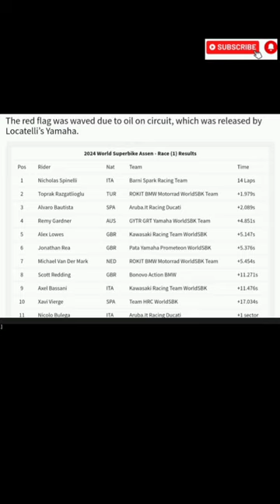Nicholas Spinelli wins 2024 WSBK Assen race on debut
The red flag was waved due to oil on circuit, which was released by Locatelli’s Yamaha.

2024 World Superbike Assen - Race (1) Results

1 Nicholas Spinelli ITA Barni Spark Racing Team 14 Laps
2 Toprak Razgatlioglu TUR ROKIT BMW Motorrad WorldSBK Team +1.979s
3 Alvaro Bautista SPA Aruba.It Racing Ducati +2.089s
4 Remy Gardner AUS GYTR GRT Yamaha WorldSBK Team +4.851s
5 Alex Lowes GBR Kawasaki Racing Team WorldSBK +5.147s
6 Jonathan Rea GBR Pata Yamaha Prometeon WorldSBK +5.376s
7 Michael Van Der Mark NED ROKIT BMW Motorrad WorldSBK Team +5.454s
8 Scott Redding GBR Bonovo Action BMW +11.271s
9 Axel Bassani ITA Kawasaki Racing Team WorldSBK +11.476s
10 Xavi Vierge SPA Team HRC WorldSBK +17.034s
11 Nicolo Bulega ITA Aruba.It Racing Ducati +1 sector
12 Andrea Locatelli ITA Pata Yamaha Prometeon WorldSBK +4 sectors
13 Dominique Aegerter SWI GYTR GRT Yamaha WorldSBK Team +4 sectors
14 Tarran Mackenzie GBR Petronas Mie Honda +4 sectors
15 Bradley Ray GBR Motoxracing Yamaha WorldSBK Team +1 Lap
16 Garrett Gerloff USA Bonovo Action BMW +1 Lap
17 Philipp Oettl GER GMT94 Yamaha +1 Lap
18 Adam Norrodin MAL Petronas Mie Honda +2 Laps
19 Sam Lowes GBR Marc VDS Ducati +3 Laps
20 Michael Ruben Rinaldi SPA Motocorsa Ducati DNF
21 Andrea Iannone ITA GoEleven Ducati DNF
22 Tito Rabat SPA Puccetti Kawasaki DNF